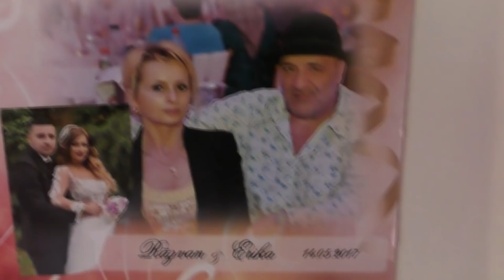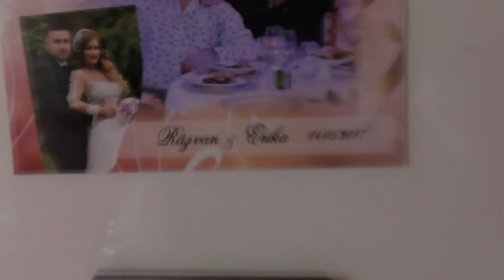CREVETELE DE METRO